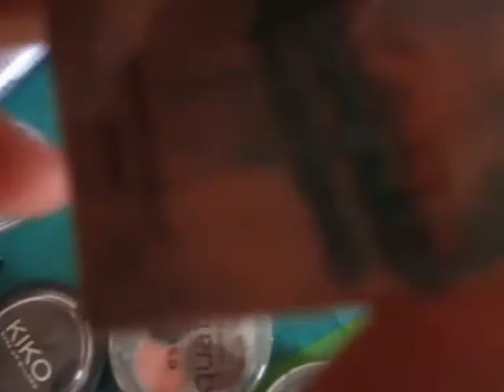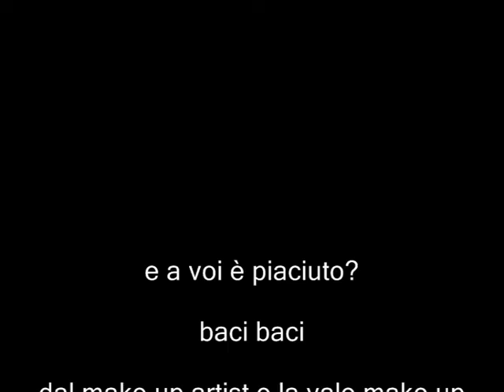TAG: mò me la paghi !